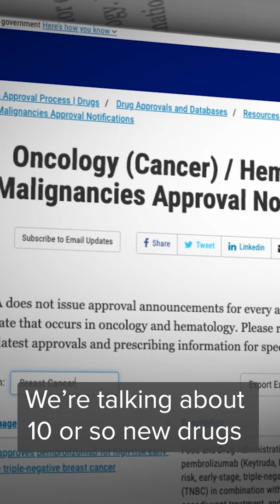Defining Optimal Therapy in High-Risk Early Breast Cancer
Overall death rates for breast cancer have declined significantly in recent years. From 1989 to 2017, mortality dropped 40% as a result of earlier diagnosis and advances in treatment.

But for some patients with some high-risk subtypes, prevention of breast cancer recurrence remains challenging. Approximately one third of women diagnosed with HR+/HER2- early breast cancer are at risk for recurrence. Among patients with triple-negative breast cancer (TNBC), which represents about 20% of diagnoses, about 40% of those with stage I-III disease experience recurrence after standard treatment.

Current treatment strategies place a strong emphasis on preventing recurrence through aggressive first-line intervention and dose-intense chemotherapy. Studies support the efficacy of this strategy to reduce breast cancer recurrence and mortality, but clinicians need to carefully balance the possibility of overtreatment and the burden of chemotherapy-related toxicities.

Leading oncologists from Stanford University Medical Center discuss optimal therapeutic strategies for women with high-risk, early breast cancer, including the use of genomic assays to help predict chemotherapy efficacy.